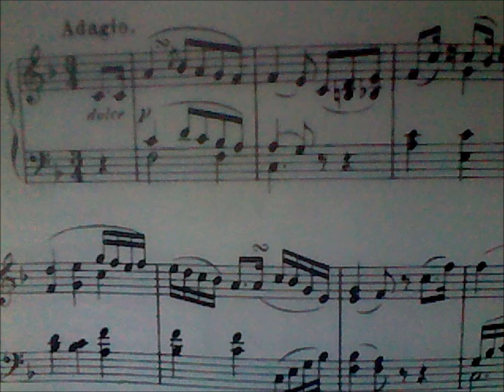Beethoven Sonata Op. 2 No.1 in F-Minor: Adagio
Beethoven Sonata Op. 2 No.1 in F-Minor:  Adagio: one of several works in progress, which Arjun Ayyangar is learning with his teacher, Miles Fusco, for an up-coming recital program